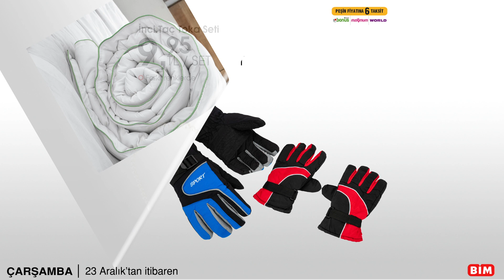BİM Aktüel - 23 Aralık Çarşamba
23 Aralık Çarşamba'dan itibaren mağazalarımızda.
Daha birçok ürün, birçok çeşit için bim.com.tr'yi ziyaret edebilirsiniz.